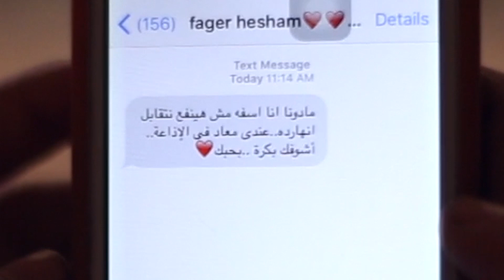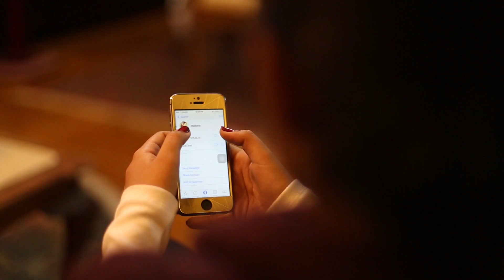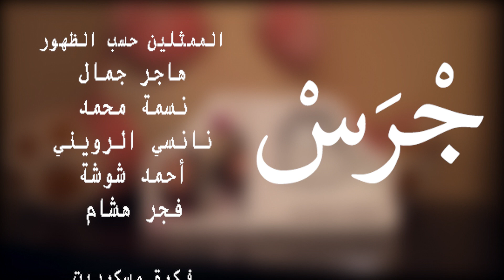جرس - فيلم قصير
فيلم قصير صامت يحاكي معاناة الصم وضعاف السمع في أبسط المواقف الحياتية، في ظل مجتمع لا يتفهم حالتهم، في حين يقدم الفيلم نموذج لشابة متكلمة، تعلمت لغة الإشارة من أجل صديقتها الصماء، حتى لا تتركها وحيدة، في ظل سياق درامي جذاب...
فكرة: محمد عبدالناصر
إخراج: عمرو كامل